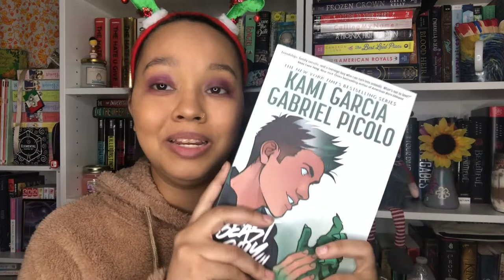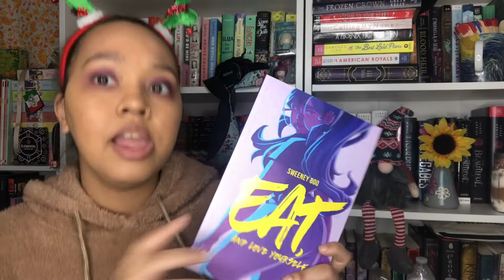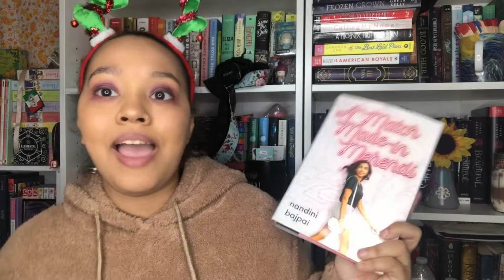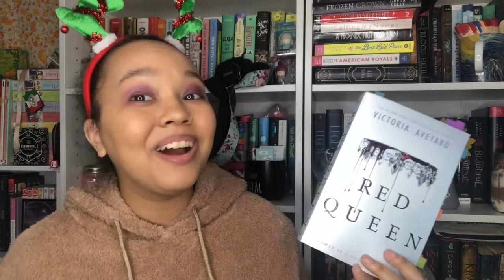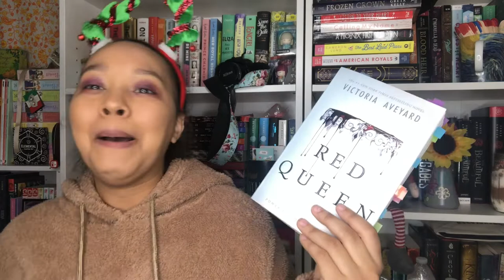November Reads!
bookstagram: @theawkwardbooknerd
Goodreads: @TheAwkwardBookNerd